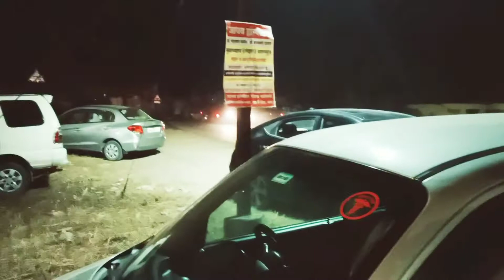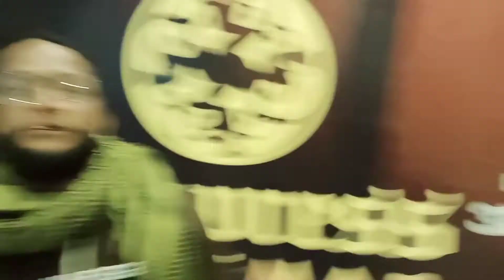Suryavanshi Movie reaction...😂😜🤣🙏👍